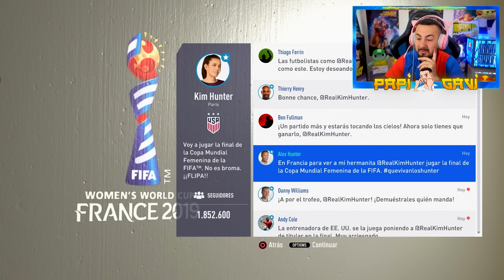ALEX HUNTER VS DANNY WILLIAMS - EL CAMINO (FINAL)